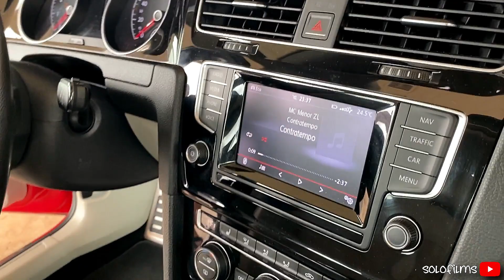APÓS 1 ANO SEM CARRO, LANÇOU O FAMOSO "MALVADÃO" | RODAS ORIGINAIS VOLVO | VLOG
Quem sabe seu projeto pode ser o próximo a aparecer no canal.